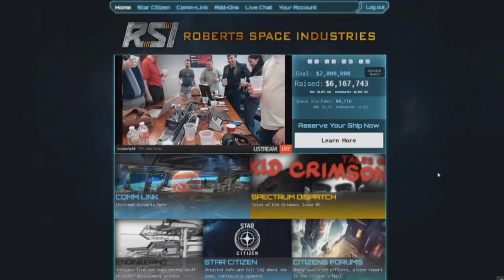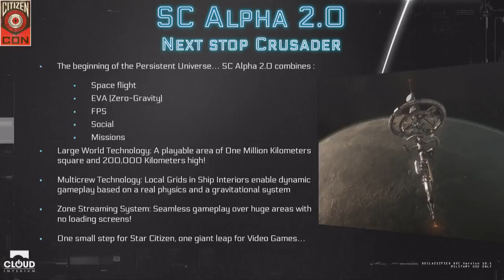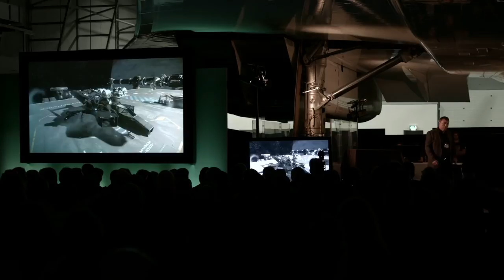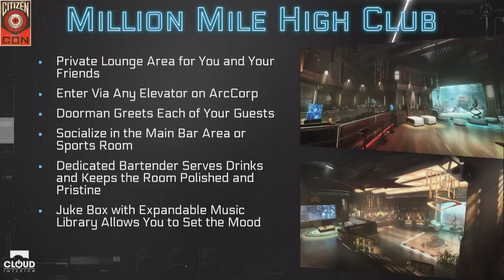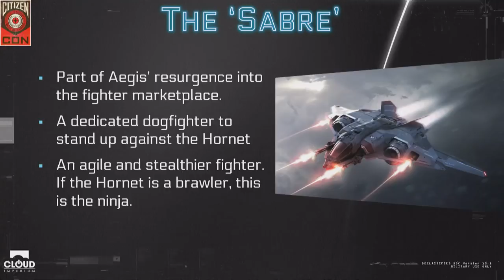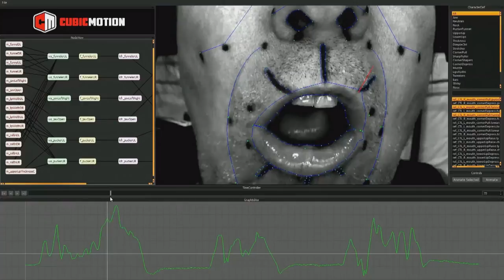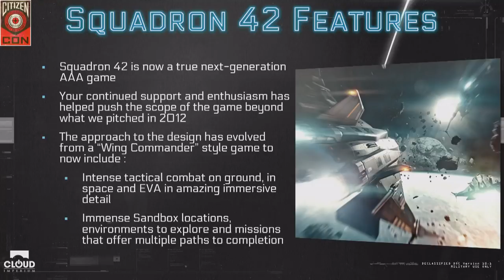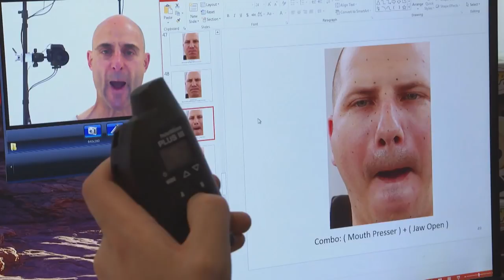Star Citizen - Alpha 2.0 LIVE Demo CitizenCon Live Presentation 2015 - 1080p